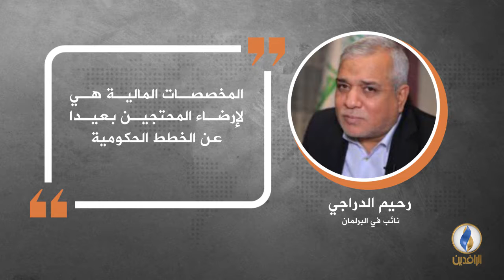في دقيقة .. أبرز التصريحات الصحفية ليوم الثلاثاء.